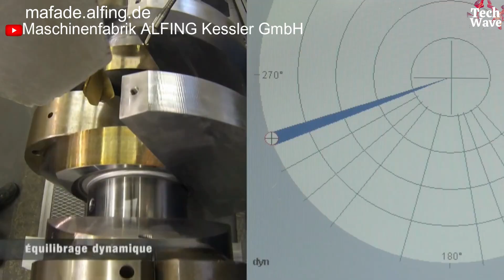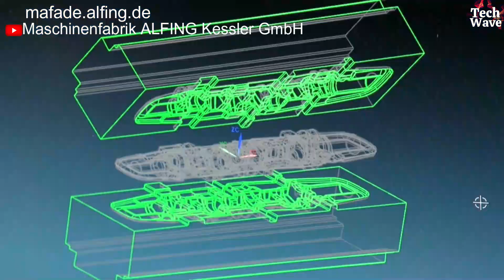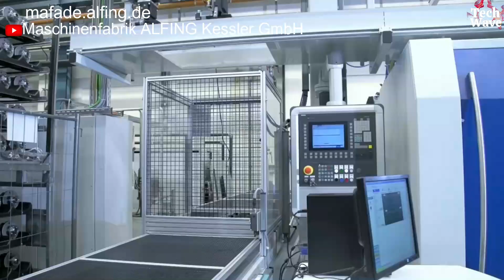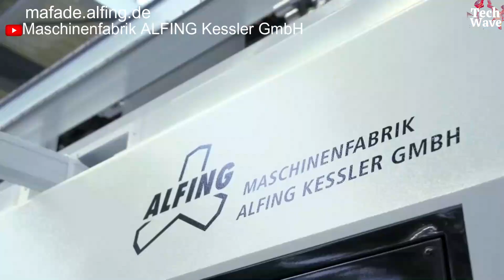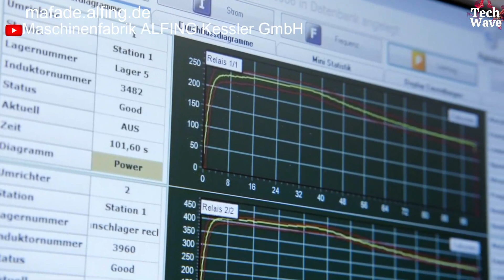How truck crankshafts are made, the most amazing complete production and manufacturing process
TechWave Channel, “Manufacturing Power: The Journey to Manufacturing the Most Incredible Truck Crankshaft”

🔧 Get ready for an extraordinary journey into the heart of handcrafting! Join us in our latest video, "Manufacturing Power: The Journey to Manufacturing the Most Incredible Truck Crankshaft," as we unveil the incredible process behind the creation of these essential components that drive the beating heart of heavy-duty engines.

🚚 **From raw steel to precision engine part:**
Watch the incredible transformation as raw steel is precisely machined and formed into the powerhouse that is the truck's crankshaft. Our video takes you through every step of the process, from initial concept to the finely tuned final component.

⚙️ **Forgery skill:**
Marvel at the blacksmithing mastery on display as red hot steel is forged with precision and expertise. Our cameras capture the incredible dance of power and skill that goes into crafting the strong foundation of truck engines.

🌐 **Precision manufacturing:**
Experience the artistry of precision manufacturing as the crankshaft takes its final shape. Immerse yourself in the world of cutting-edge CNC machines that meticulously carve, drill and polish intricate crankshaft details, ensuring perfection down to the micron.

🔍 **The magic of heat treatment:**
Explore the heat treatment process, where the crankshaft gains its strength and flexibility. Our video shows the heating and cooling control that adds durability, allowing the crankshaft to withstand the tremendous forces inside the engine.

💡 **Innovative technology integration:**
Discover how innovative technologies are seamlessly integrated into the manufacturing process. From computer-aided design (CAD) to advanced quality control systems, see how technology pushes the boundaries of what can be achieved in crankshaft production.

🔬 **Quality Guarantee:**
Gain insight into the stringent quality assurance protocols that ensure each crankshaft meets the highest standards. Our video highlights the meticulous testing and inspection procedures that ensure reliability and performance in each finished product.

🌍 **Global Impact:**
Discover the global impact of truck crankshaft manufacturing. From the factory floor to roads around the world, see how these components play a critical role in powering the heavy vehicles that drive economies and connect communities.

👩‍🏭 **Craft Skill:**
Get to know the skilled craftsmen behind the scenes. Our video introduces you to the dedicated individuals whose experience and passion go into creating these exceptional components, showcasing the human touch in the midst of advanced machinery.

🌟 **Conclusion: Enhancing the Future:**
As we wrap up this epic manufacturing journey, imagine the impact these trucks' crankshafts will have as they power the future of transportation and industry. “Making Power” is not just a video; It is a celebration of creativity, skill and the incredible journey from raw materials to powerful engines.

🎥 Don't miss the opportunity to watch the most amazing truck crankshaft manufacturing process! Watch now and you'll be amazed at the craftsmanship that underpins the roads we travel. 🔧🛠️🚚

Important: If you own any of the content in my video and you don't want it to appear in my channel, please notify me via private message or email: The content will be REMOVED within 24 hours.